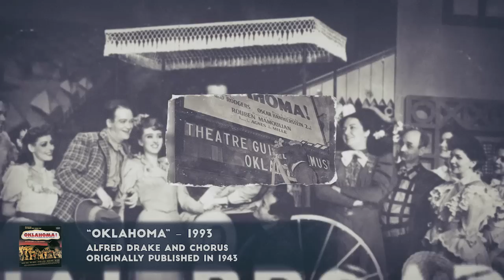A Tribute to Richard Rodgers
Today, we celebrate Richard Rodgers with this special tribute video!